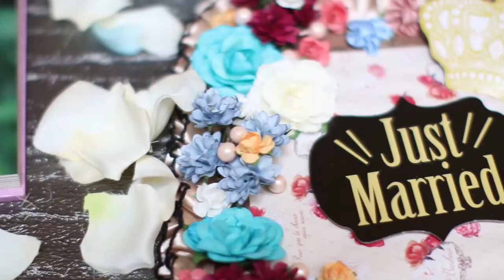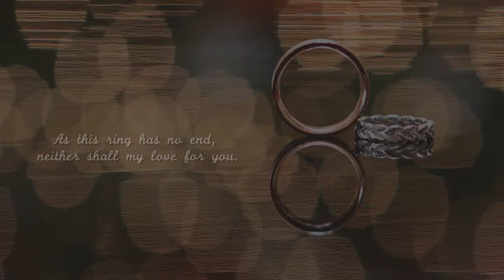Love Story of Damien & Karin